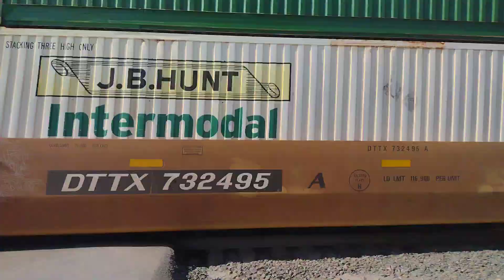NS intermodal passes Chesterton